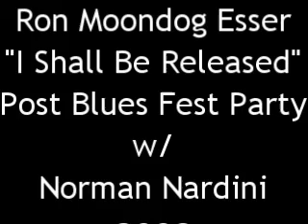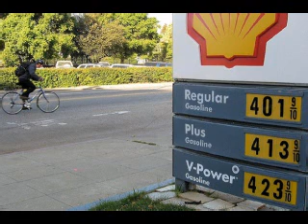I Shall Be Released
Ron "Moondog" Esser with Norman Nardini - Moondog's 2008